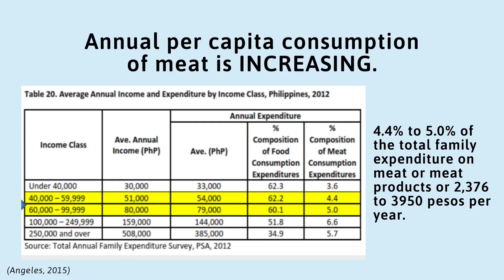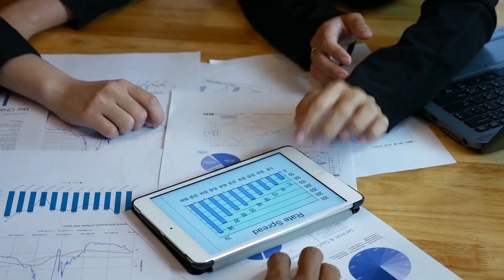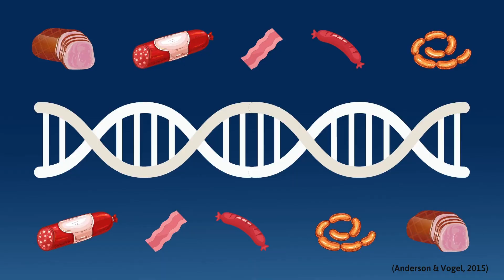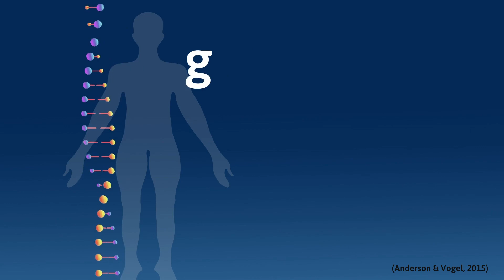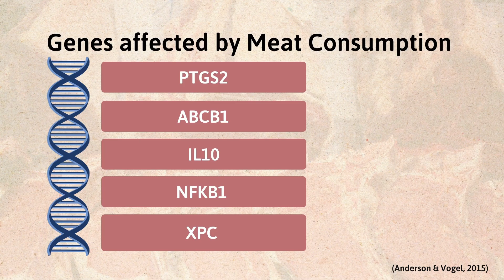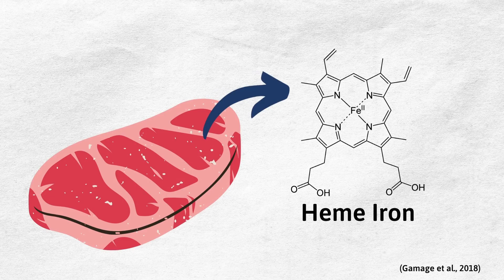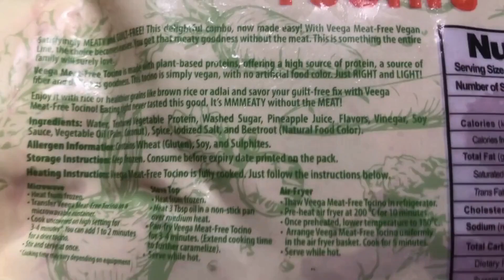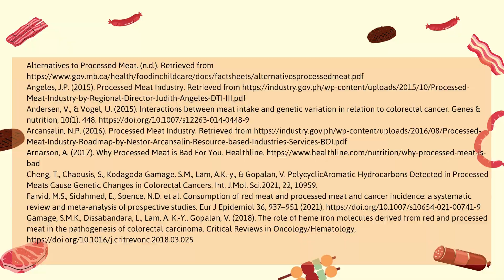Are processed meats good for you?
[BIO 130 LB1B - Embryology and Genetics]
An Infomercial on Processed Meat Consumption

Prepared by: Rizza Cabrera, Sean Gelera, Leanna Palis, and Odette Reyes